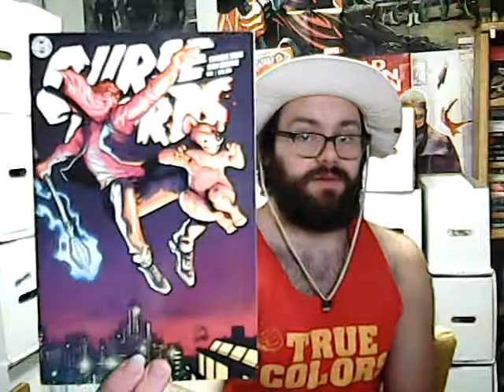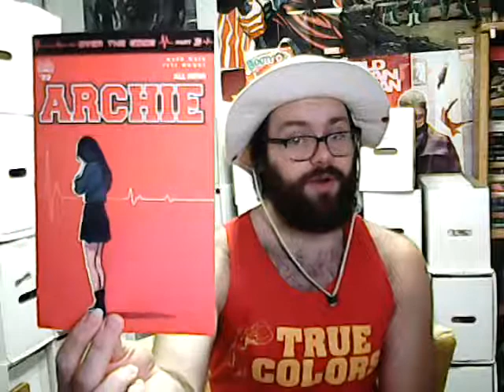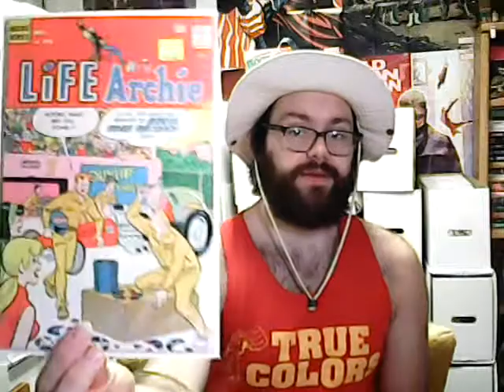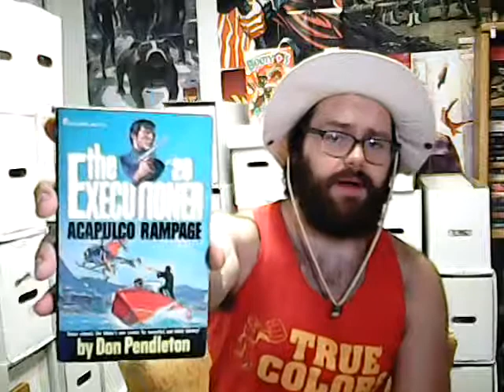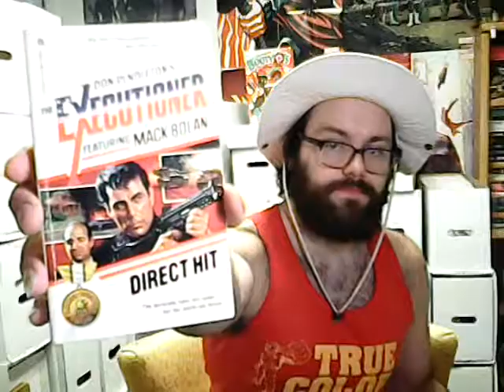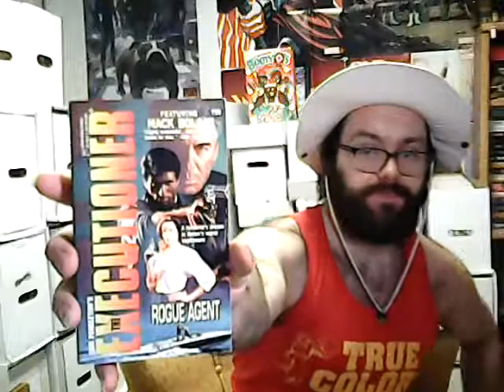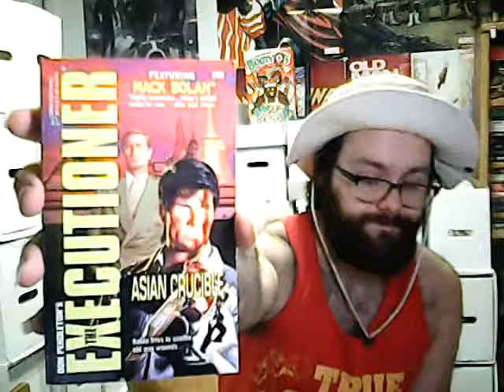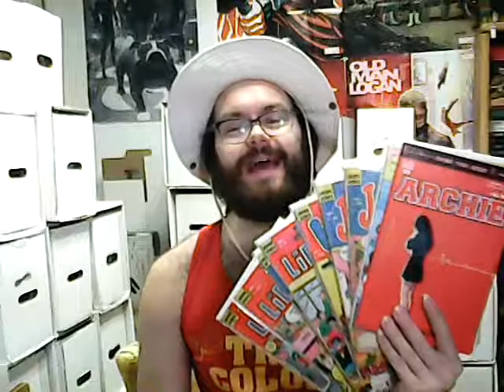New Things Day: July 19, 2017 - Nectar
NEW COMICS. BACK ISSUES. TRADES. BOOKS. NECTAR.